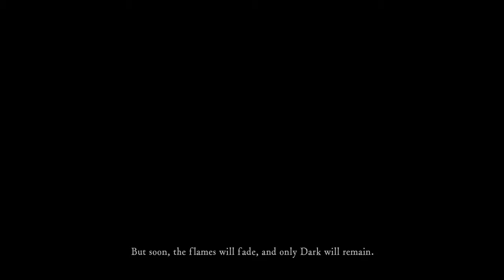FIRST BOSS MORE LIKE LAST BOSS | DARK SOULS REMASTERED Gameplay Walkthrough Part 1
Dark Souls Remastered Gameplay Walkthrough Part 1
In this episode we awaken in the undead asylum and get used to the controls of the game which leads up to us dealing with the first boss of the game.